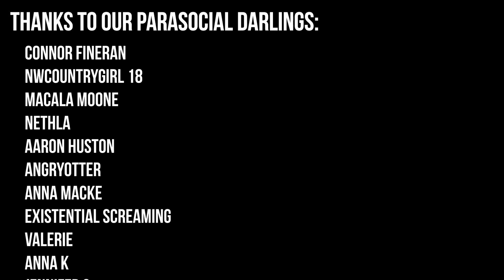WWI ghost story turns romantic (The Warm Hands of Ghosts | Katherine Arden)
The podcast I mention is Hardcore History's Blueprint for Armageddon which can be bound

Want to be part of bookclub livestreams? Be part of a cool discord?